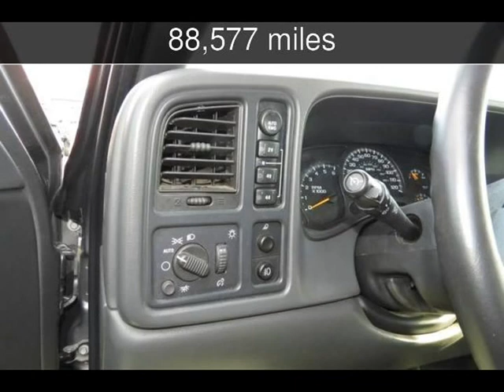2006 Chevrolet Silverado 1500 LT1 Used Cars - Hot Springs,Arkansas - 2013-06-13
See more details about this used car This 2006 Chevrolet Silverado 1500 LT1 with 88,577 miles is for sale at John Gibson Auto Sales.